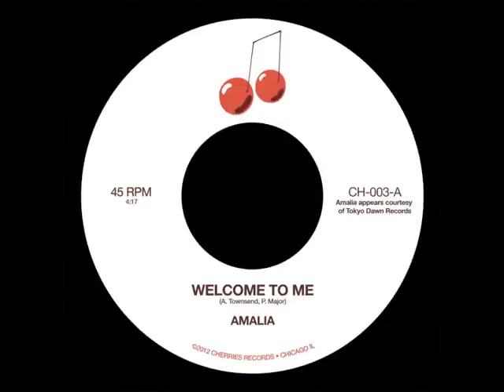Welcome To Me - AMALIA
Produced by OPOLOPO.